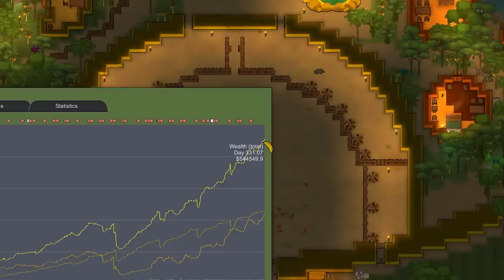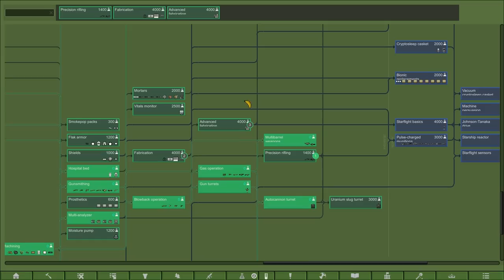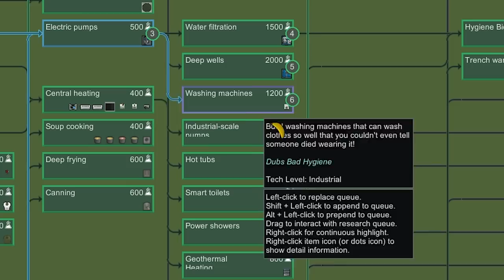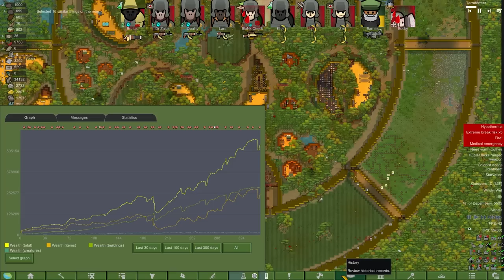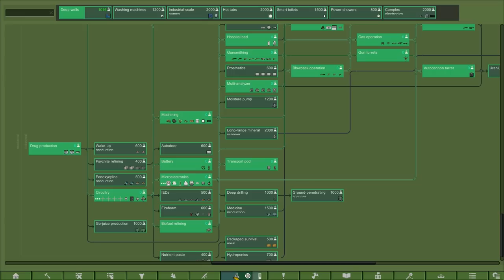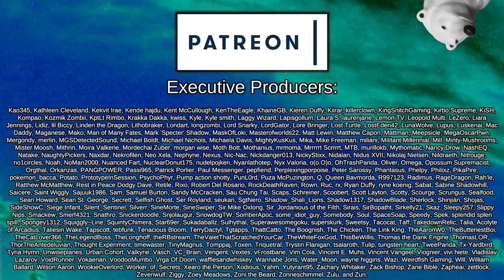Dr Zaius Commits Insurance Fraud | Rimworld: Monkeys VS Zombies #14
Following humanities defeat at the hands of the Ape Nation, Dr. Man and his accomplice Dr. Butterfingers unwittingly unleashed a world ending plague to destroy the bioengineered simians, but to their horror, they released all to late that humans are APES TOO!

The disease drove the apes rabid and destroyed their intelligence, but humans infected by the disease were killed within days, only to rise again as the vengeful undead, unceasing in their war against their simian brethren!

Monkey Style Pack & Expansion by Elseud, Sovereign, flango, Farmer Joe, CatLover366, ItsJeromeme, & soldiermn:

Achtung!

Who's Next?

Biomes! Core

Biomes! Oasis

=== Music Credits ===

 === Links ===